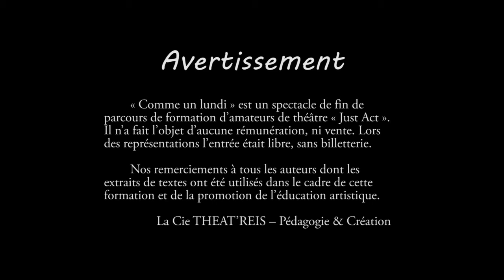Comme un lundi - Episode 9 - L'enfant